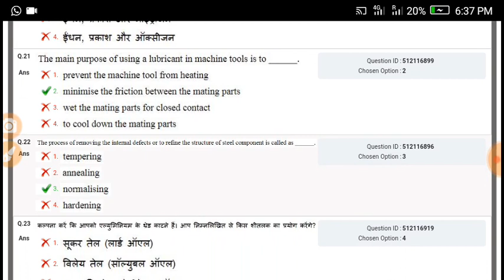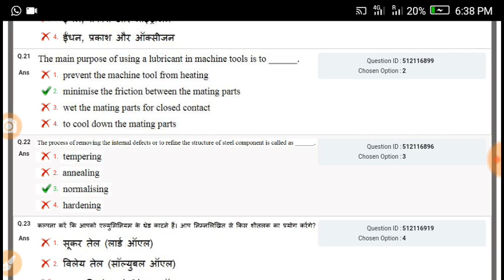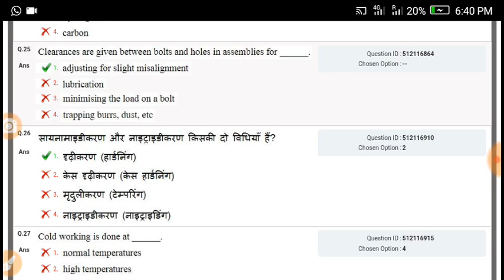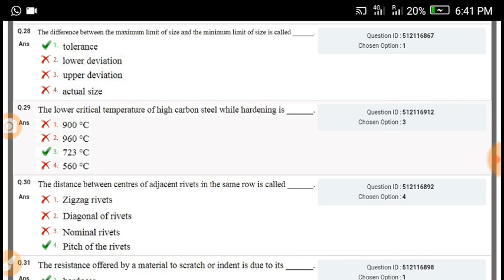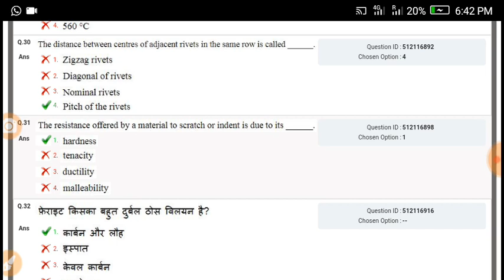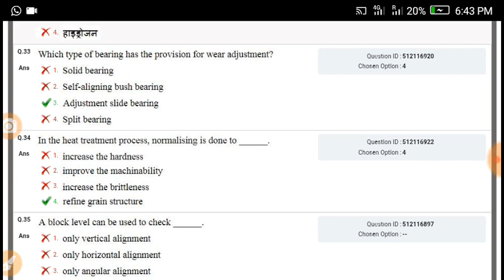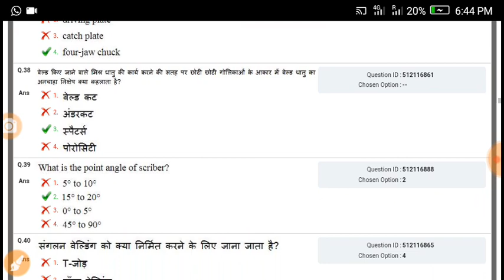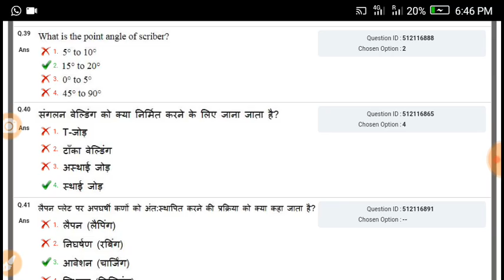DMRC MAINTAINER PRIVIOUS YEAR क्वेश्चन पार्ट 2